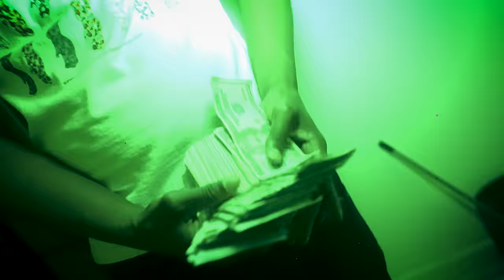SosMula - SPIDER LEGS (Official Music Video)